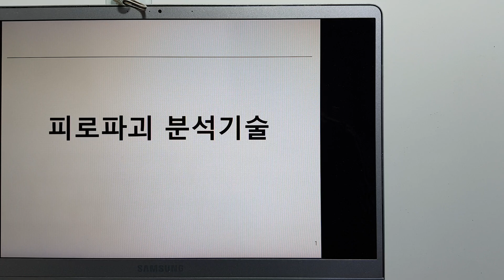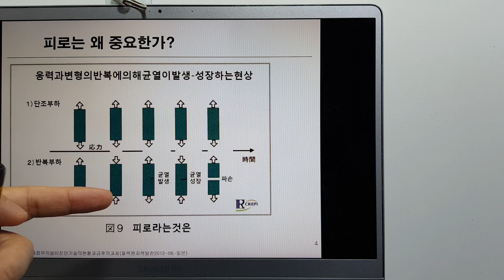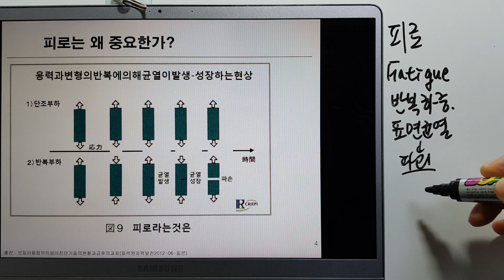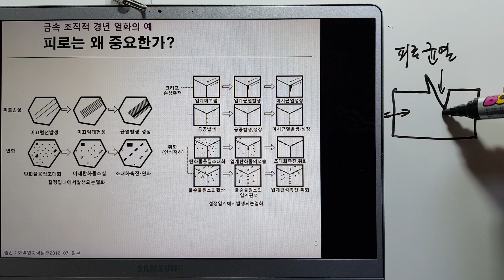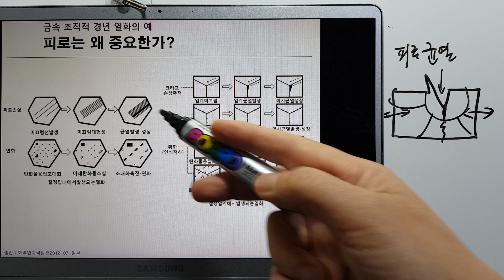비파괴검사기술사 금속재료329-피로파괴1 피로의 개념 중요성 기능사/산업기사/기능장/기술사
피로의 이해